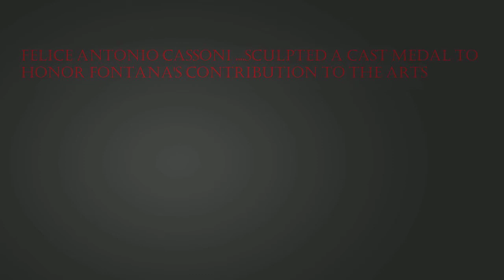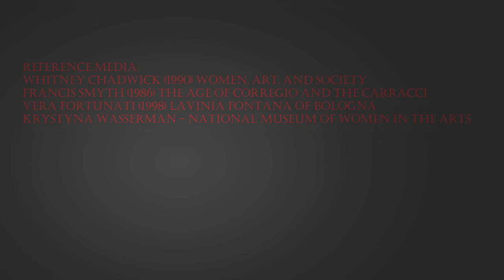Lady Of Renaissance Lavinia Fontana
By Tyler Taylor & Asia Sweat